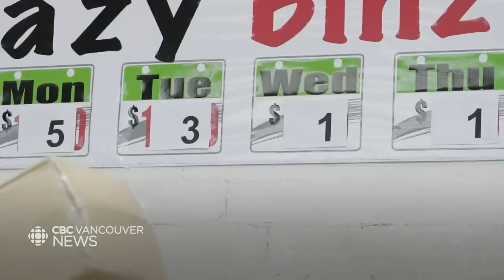Shoppers flock to Surrey discount store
As inflation increases, shoppers are looking for bargains. There is one place in Surrey that draws in a crowd every single day. Krazybinz is a store that is all about getting the best deal, selling items at increasingly decreasing prices throughout the week.